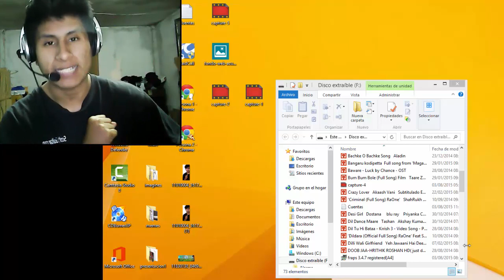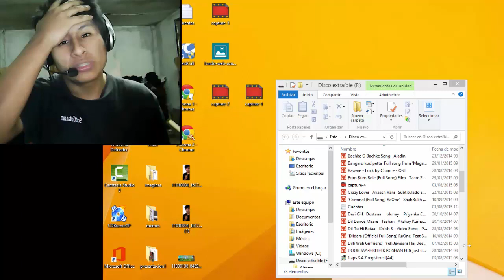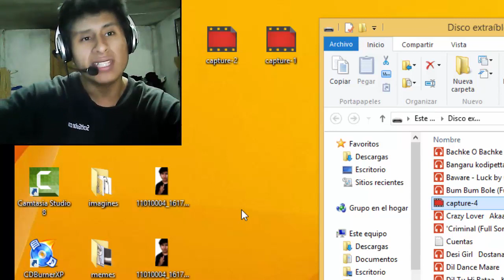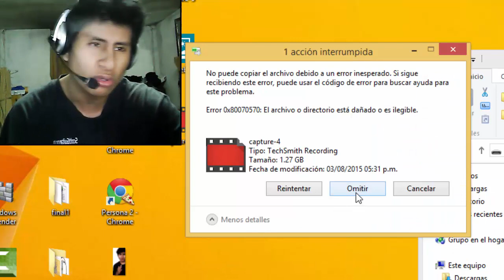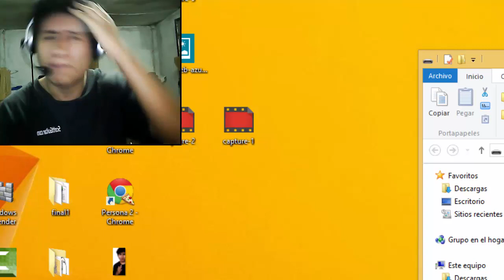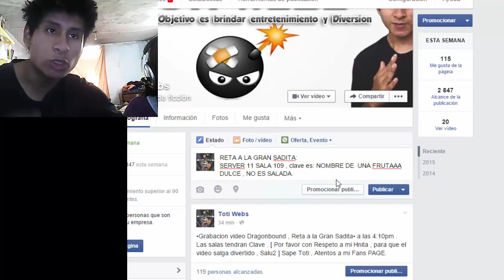Buscando Retadores para la Gran Sadita / Parte 1